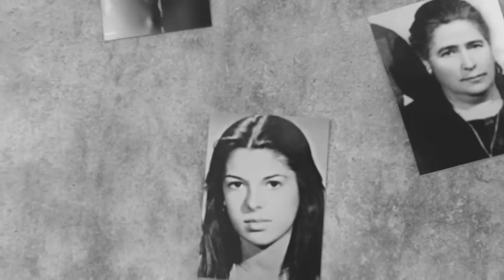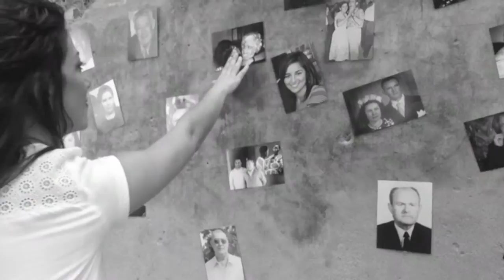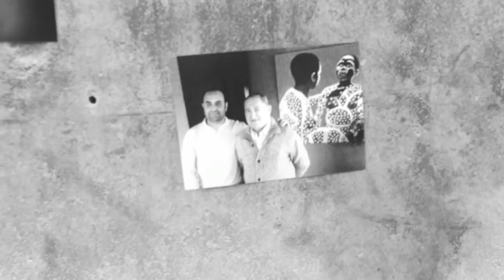fantasmas videoclip final